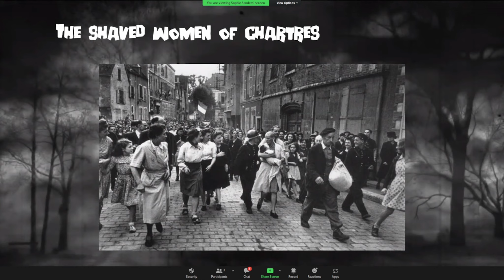WORLD WAR TWO: Simone Segouin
This week, Sophie tells us a story with a bit more of historical flavour than usual and tell us of the bravery of the French Resistance during the Nazi  occupation of France and the actions of one woman in particular, Simone Segouin.

When Simone Segouin was 14 years old, the Nazi forces had invaded her homeland of France. Fast forward four years, and we her a key player in the French Resistance.

Working under the nom-de-guerre Nicole Minet, she was responsible for capturing Nazi troops, sabotaging German plans, and fighting fascism in her home country.

However, had it not been for an article in the September 1944 edition of LIFE magazine, and photography of Robert Capa, arguably none of her contributions to the Allied war effort would’ve been remembered.